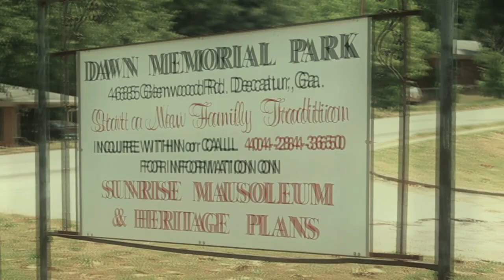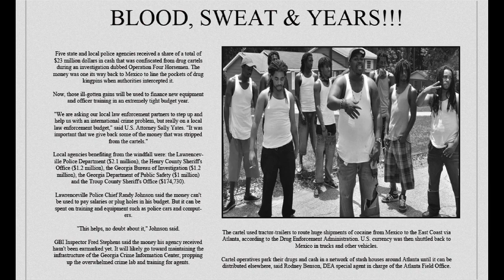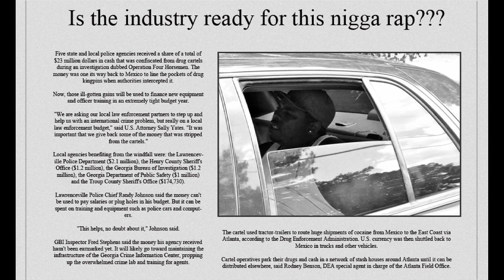walter stewart street life 2